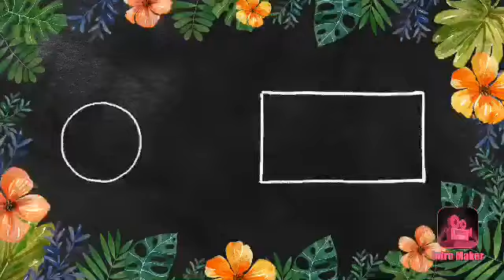E36 S3 Eisor goes to username 666 / ungrounded by Cambodia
Warning: Rosie got grounded, turn your volume down